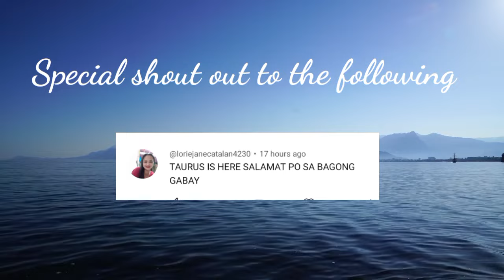Kapalaran Daily Horoscope January 7,2024